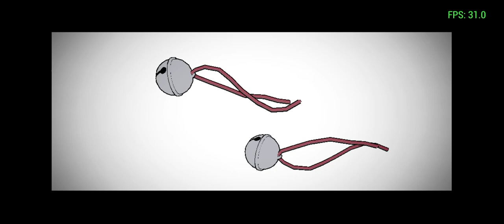Naruto shippuden ultimate Ninja impact game part 1 in Tamil|நருடோ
This video is my 200' video and thanks for your support bros and sisters

Naruto shippuden ultimate Ninja impact  game part 1 in Tamil on VKD gaming tamil

ok guys bye